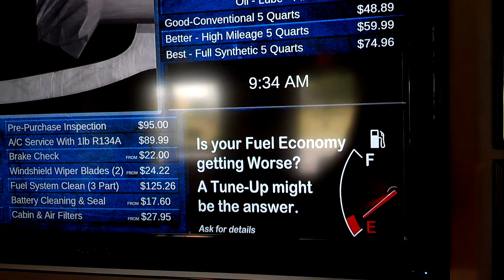MVC Craigs Car Care test run Slide Auto Net Tv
Video of 38 sec test run with MVC on display menue board 10/02/12